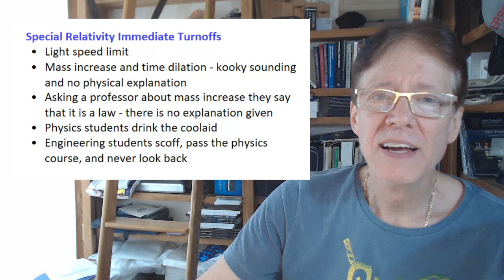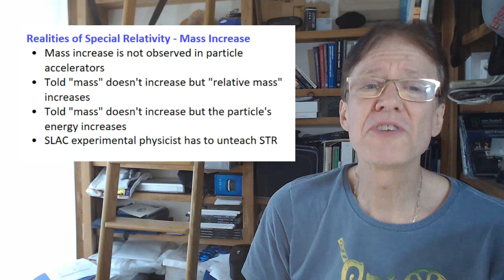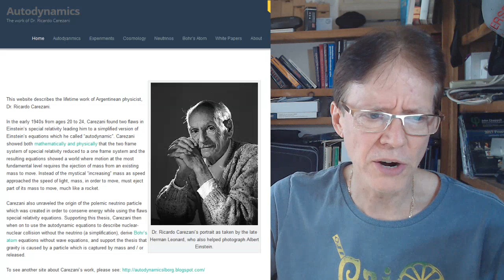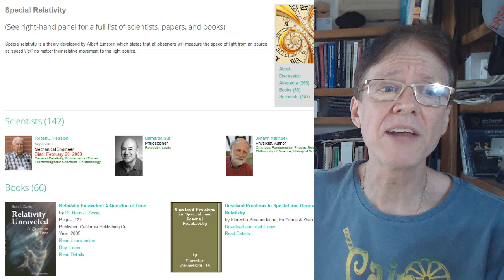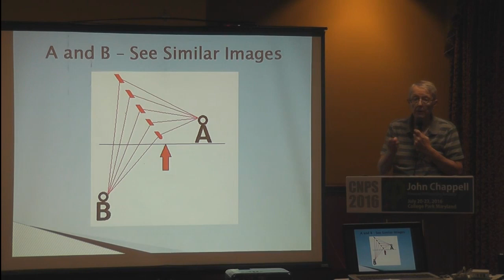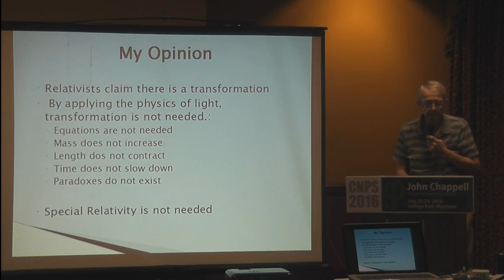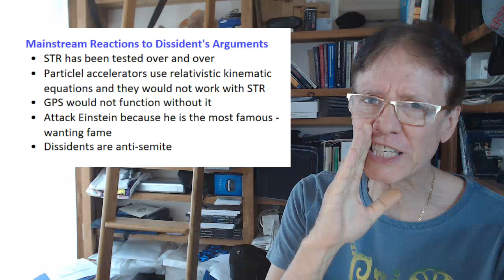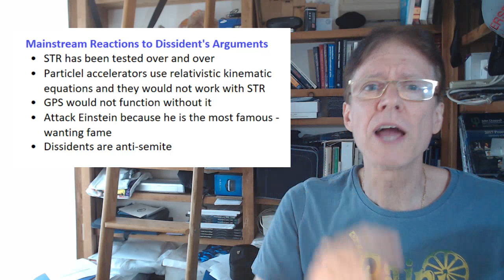Why Dissidents Say Special Relativity is Wrong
David de Hilster discusses why thousands of critical thinkers the world over say special relativity is wrong. David shows some examples including a video from his father which gives his explanation.